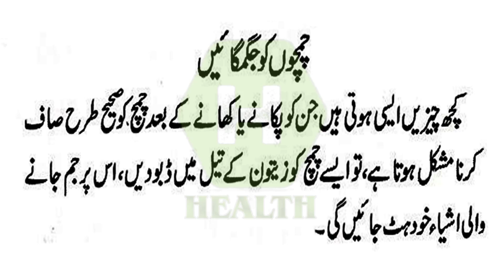This is spoon you can watch channel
This is spoon